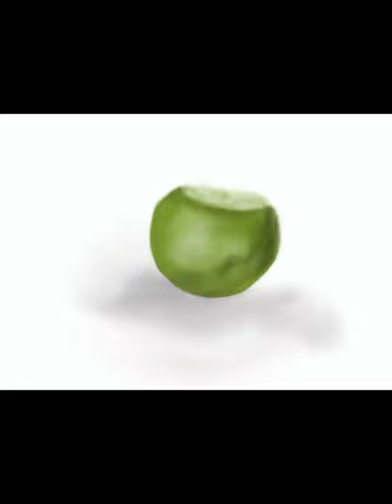drawing a granny smith apple is easier than you think // daily challenge 3/100